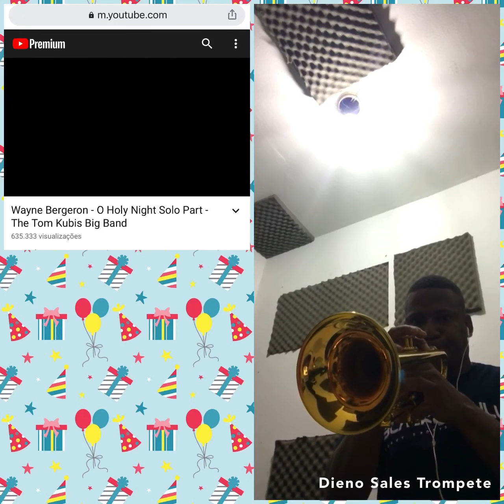Dieno sales super-chops Brasil